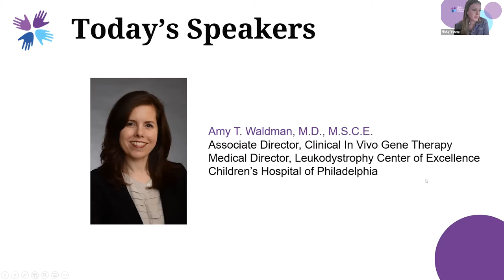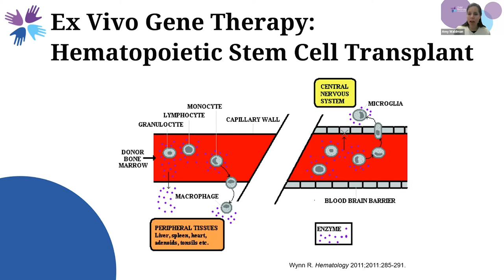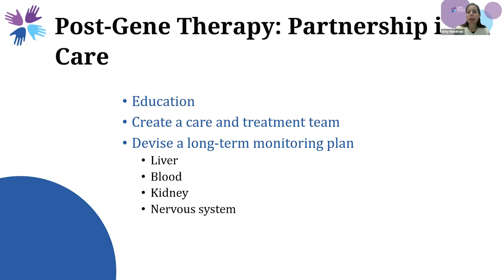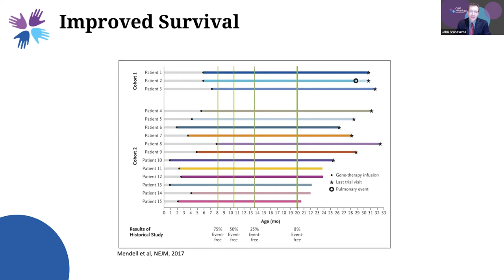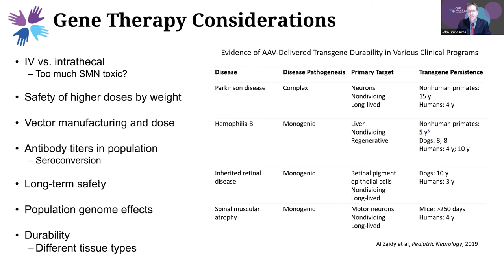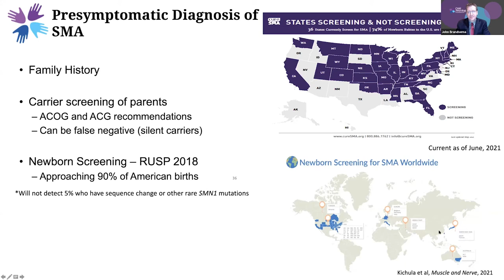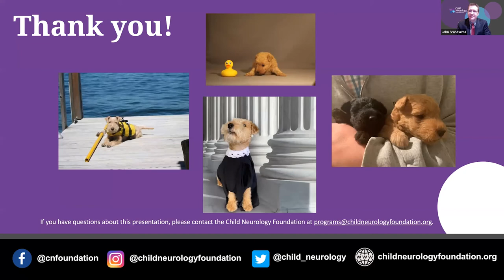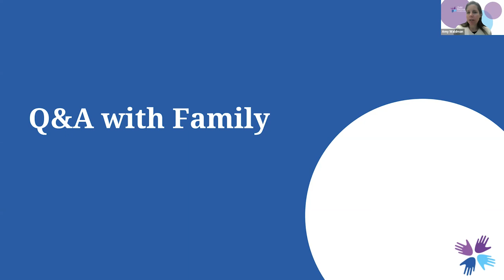Gene Therapy: What To Expect And When To Consider It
Two neurologists share their expertise about gene therapy to help families who are going through the process or considering it.

John Brandsema, MD is an Attending Physician in Neuromuscular/ General Neurology & Electromyography and the Neuromuscular Section Head at the Children’s Hospital of Philadelphia.  He has broad clinical and research interests in neuromuscular diseases, with a particular focus in clinical trials of novel therapies for childhood neuromuscular disorders.

And Amy T. Waldman, M.D., M.S.C.E., is an Assistant Professor of Neurology at the Perelman School of Medicine at the University of Pennsylvania. Dr. Waldman’s primary research focuses on the development and interpretation of outcome measures for clinical trials in neuroinflammatory and neurodegenerative diseases. In 2021, she was appointed the Associate Director of Gene Therapy at CHOP.

They are joined by Zabrina Baysmore, mother to 25 month old Zoie, who shares her family's personal experience with gene therapy.